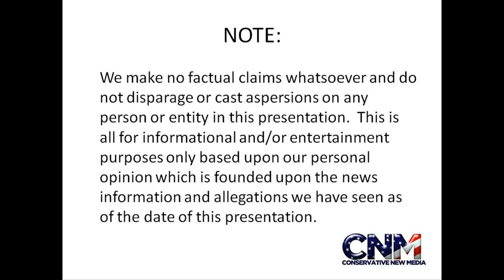Monkey FIGHT !! - Green Monkey Battle in 1080P HD !!